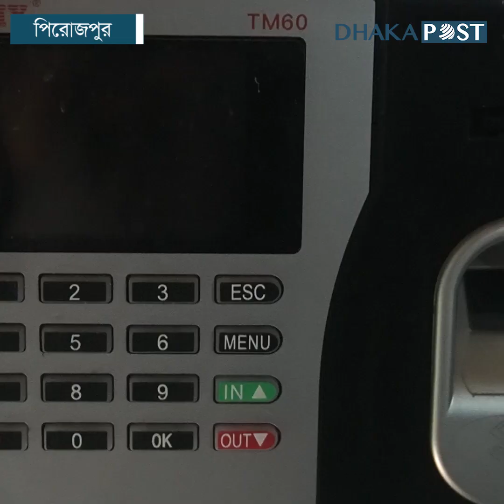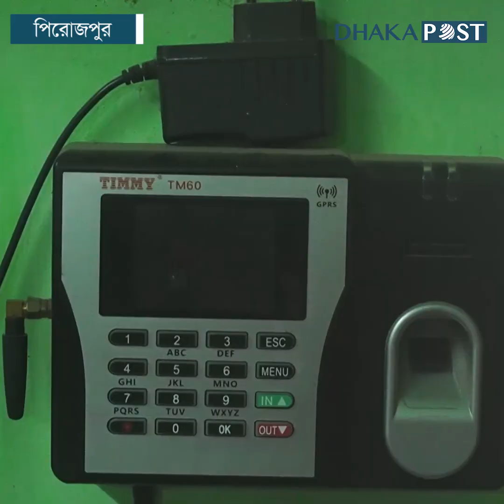সরকারের আড়াই কোটি টাকার প্রকল্প ব্যবহারের আগেই শেষ | Latest Bangla News | Dhaka Post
বিদ্যালয়ের শিক্ষার্থী, শিক্ষক ও কর্মচারীদের প্রতিদিন সঠিক সময়ে উপস্থিতি নিশ্চিত করতে ডিজিটাল হাজিরা পদ্ধতি চালু করে সরকার। সেই ধারাবাহিকতায় বিদ্যালয়গুলোতে বসানো হয় বায়োমেট্রিক হাজিরা যন্ত্র। তবে তদারকির অভাবে বিদ্যালয়ে স্থাপন পর্যন্তই সীমাবদ্ধ রয়েছে সেই যন্ত্রের কার্যক্রম।